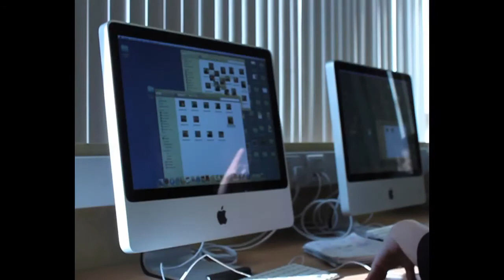EU2111 - NUC - 1st Evaluation Interview @ Pool Hayes School - Walsall, UK - 01 March 2012 - 1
This is an early edit relating to the evaluation process that is currently going on within UK partner secondary schools.

The video provides a few short extracts from the first interview at Pool Hayes School, and shows a few clips from an iMovie editing session with pupils.